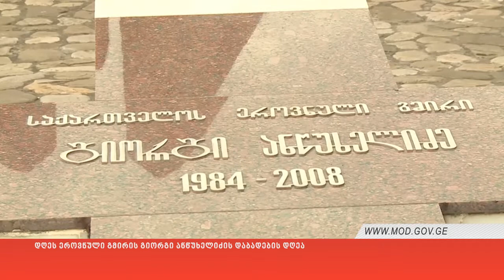დღეს ეროვნული გმირის გიორგი ანწუხელიძის დაბადების დღეა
18 აგვისტო საქართველოს ეროვნული გმირის, გიორგი ანწუხელიძის დაბადების დღეა. მას დღეს 33 წელი შეუსრულდებოდა. თავდაცვის მინისტრმა ლევან იზორიამ, გენერალური შტაბის უფროსმა, გენერალ-მაიორმა ვლადიმერ ჩაჩიბაიამ  და უწყების სხვა ხელმძღვანელმა პირებმა გიორგი ანწუხელიძე კიდევ ერთხელ გაიხსენეს და მის  ხსოვნას  პატივი მშობლიურ სოფელ ქვემო ალვანში მდებარე მემორიალთან მიაგეს. ეროვნული გმირის პატივსაცემად ქვემო ალვანში იმყოფებოდა კახეთის გუბერნატორი ირაკლი ქადაგიშვილი.

ეროვნული გმირის დაბადების დღესთან დაკავშირებით, დღეს პირველად შეიარაღებული ძალების ისტორიაში 13 სამხედრო მოსამსახურე სამინისტროს უწყებრივი მედლით „გიორგი ანწუხელიძე“ დაჯილდოვდა. სერჟანტებს მედლები თავდაცვის მინისტრმა საბრძოლო დავალების შესრულებისას გამოჩენილი ინდივიდუალური მამაცობისთვის, სწავლებების მართვის ან დაგეგმარების დროს გამოჩენილი მაღალი პროფესიონალიზმისა და ნაყოფიერი მონაწილეობისთვის გადასცა.

თავდაცვის სამინისტროს უწყებრივი მედალი „გიორგი ანწუხელიძე“ თავდაცვის მინისტრ ლევან იზორიას ბრძანებით დამტკიცდა.

დღესვე ახმეტის მუნიციპალიტეტის სოფელ ქვემო ალვანში ლევან იზორიამ გიორგი ანწუხელიძის მშობლიური სკოლის შესასვლელ კედელზე  მემორიალური დაფა გახსნა. მოგვიანებით, კი ეროვნული გმირის ოჯახის წევრებსა და პედაგოგებს გაესაუბრა.

საქართველოს შეიარაღებული ძალების უმცროსი სერჟანტი გიორგი ანწუხელიძე 9 აგვისტოს რუსეთ-საქართველოს ომში ერთ-ერთი შეტაკების შემდეგ მოწინააღმდეგეს ტყვედ ჩაუვარდა. 2008 წლის ნოემბრამდე სამხედრო მოსამსახურე უგზო-უკვლოდ დაკარგულად მიიჩნეოდა. მოგვიანებით, ცხინვალიდან გადმოსვენებული ათი ქართველის ცხედრისათვის ჩატარებული გენეტიკური ექსპერტიზით დადგინდა, რომ ერთ-ერთი მათგანი გიორგი ანწუხელიძე იყო.